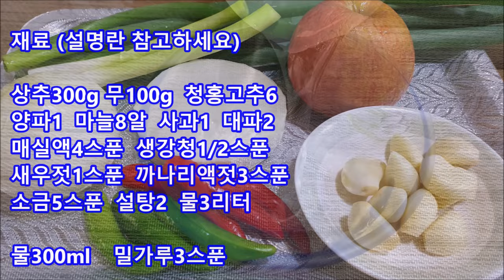상추물김치담그는법 남아도는 상추로 상추물김치 담아보세요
상추물김치담그는법
상추물김치 만드는법

재료

상추300g 무100g  청홍고추6
양파1  마늘8알  사과1  대파2
매실액4스푼  생강청1/2스푼
새우젓1스푼  까나리액젓3스푼
소금5스푼  설탕2
물3리터 (팔팔끓이는물)
물300ml    밀가루3스푼(밀가루 혼합물)

취향대로 가감하세요